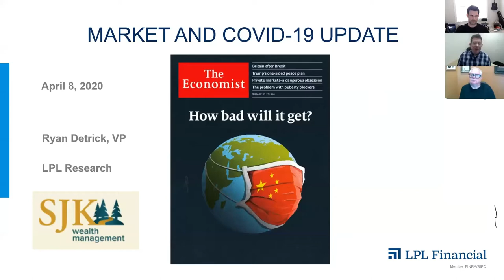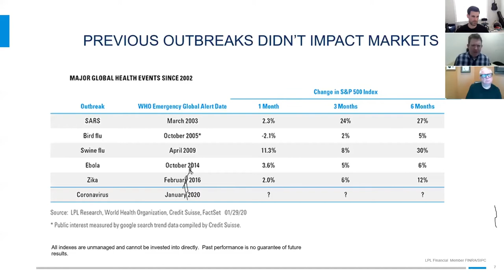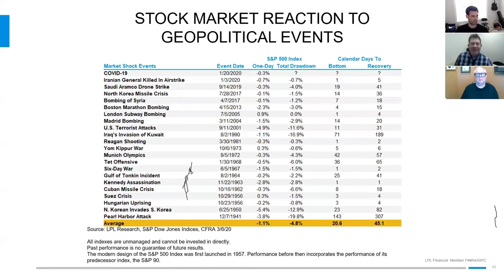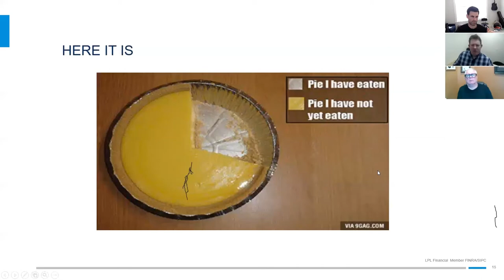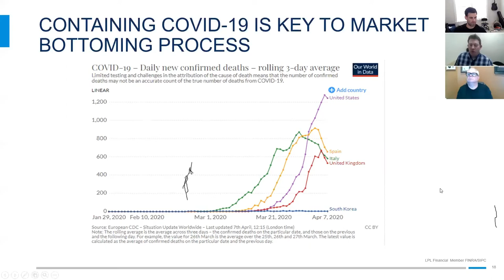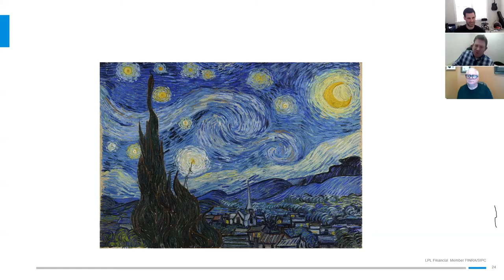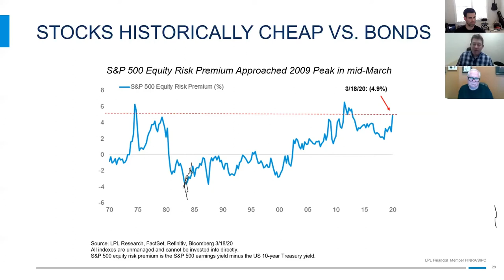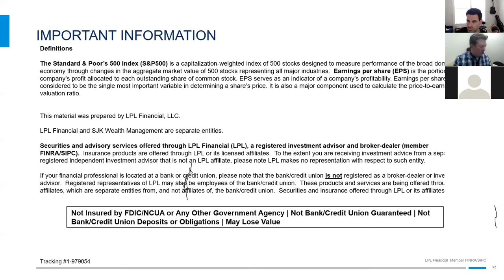LPL and SJK COVID19 and the Market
Replay of conference call from 4-8-2020